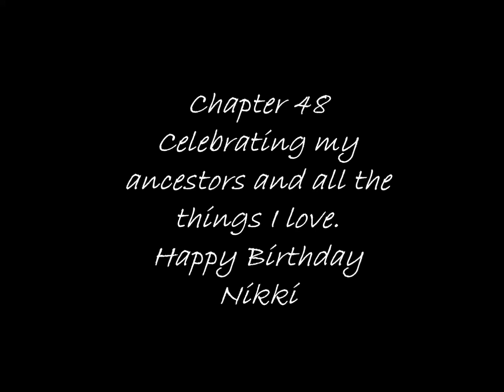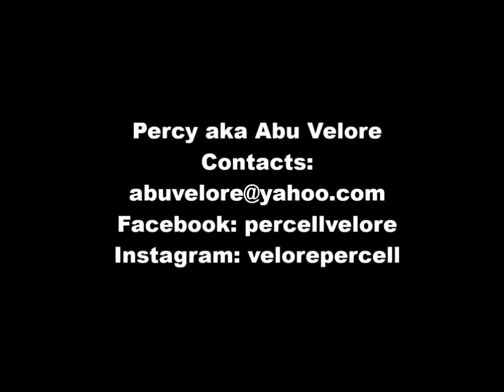Percy & Nikki - Happy Birthday Nikki.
Today we celebrate Nikki's Birthday - Honoring everything I love and my ancestors.
- Follow me on
Facebook - percellvelore ... IG -velorepercell